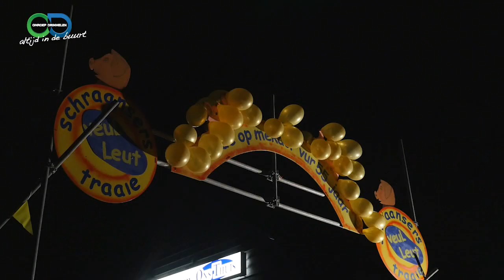Schraansers 55 jaar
De Schraansers in Traaie bestonden in 2014 55 jaar en dat werd gevierd!